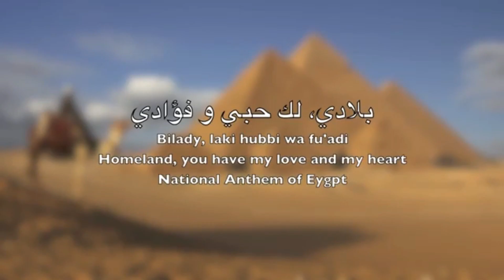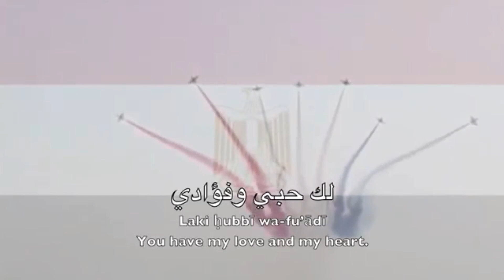Ful Madame فول مدام Special Egypt National Day عيد مصر الوطني Recipe By The Self Made Chef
مرحبا شباب اسمي آمنة في هذا الفيديو الذي نصنعه سيدتي فول. إذا كنت مهتمًا بالطهي أكثر مما تفعل ، لا تنسَ أن تنسخ قناة يوتيوب    الخاصة بي لمزيد من مقاطع الفيديو

How To Make  Ful Madame | كيفية جعل فول مدام |
1.Brown Peas 1 Cup
2.Chana Peas 1 Cup
3.Olive oil 1 1/2 Cup
4.Onion Chop 1 Piece
5.Tomata Chop 1 Piece
6.Red Chilli powder 1 Tsp
7.Arabic Seasoning 1 Tsp
8.Black Pepper 1 Tsp
9.Salt 1 Tsp